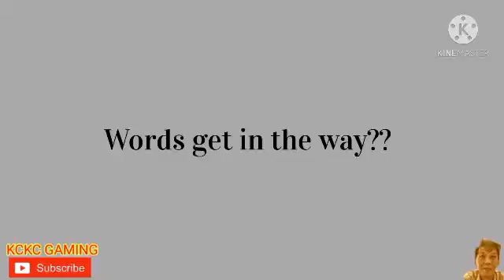ANGRY BIRDS 2 DAILY CHALLENGE Today, Apr 1 2021 Cleared with caution before handling KING PIG PANIC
Sorry guys, slight error in the date in this video.. it should be April 1st 2020
Forgot to adjust the date in template. oopsie!!

(SWEET GLORY:DAILY CHALLENGE) Apr 3

(THE ULTIMATE CHALLENGE #1:KING PIG PANIC) Apr 3

(PARAGON OF VIRTUE:DAILY CHALLENGE)
Apr 2

(VANITY:KING PIG PANIC) Apr 2

(THE SILENT R AGE:DAILY CHALLENGE) Mar 31

(THE SILENT RAGE2:KING PIG PANIC) Mar 31

(HELTER SKELTER:DAILY CHALLENGE) Mar 30

(HELTER SKELTER 2:KING PIG PANIC) Mar 30

(ICECAPADE:DAILY CHALLENGE) Mar 29

(PEACHES & CREAM:KING PIG PANIC) Mar 29

(CHANCES ARE... :DAILY CHALLENGE) Mar 28

(LUCK OR SKILL? : KING PIG PANIC) Mar 28